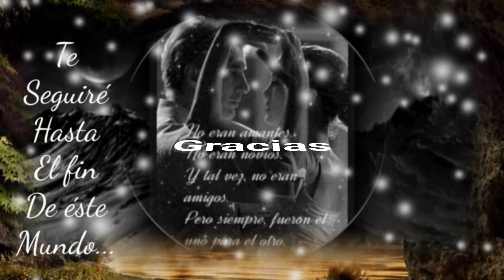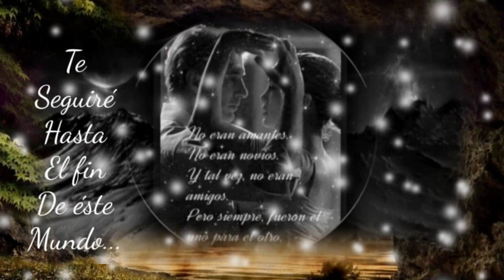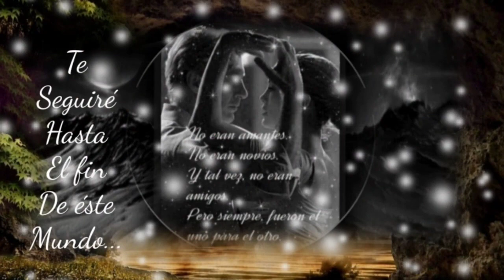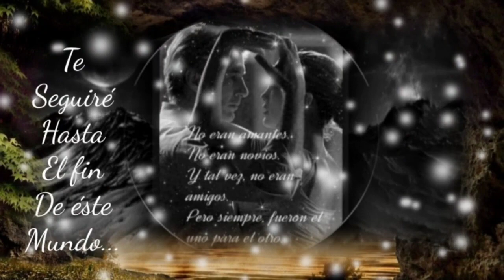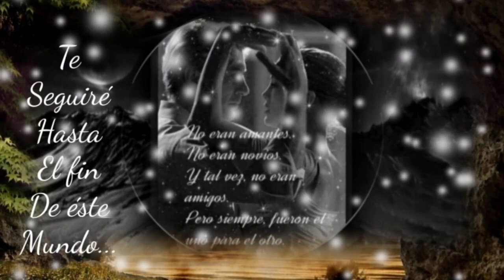CON AMOR TÚ Y YO SI PODEMOS LLEGAR HASTA EL FINAL - LOS BUKIS (serge djbcmx)